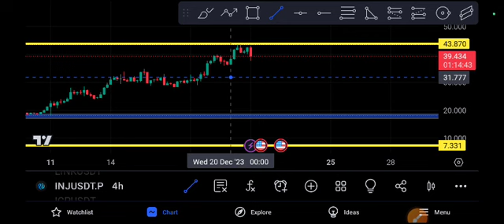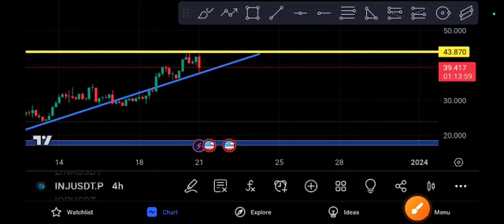INJ Coin Crazy signal INJ Price Prediction